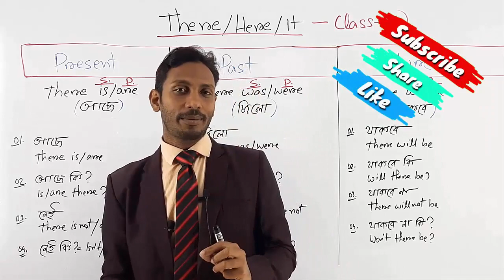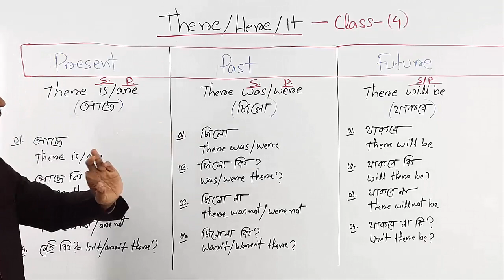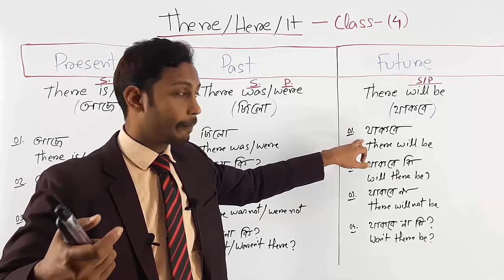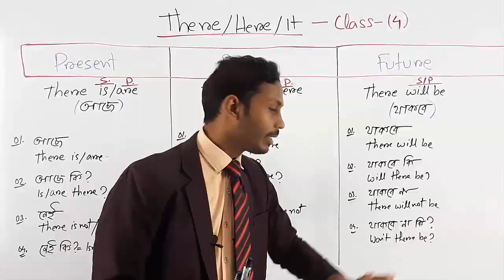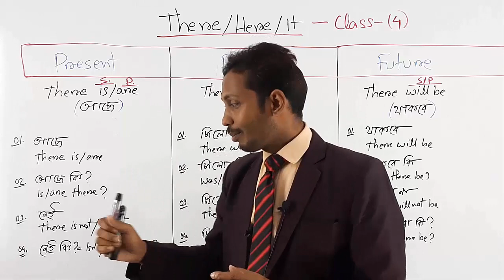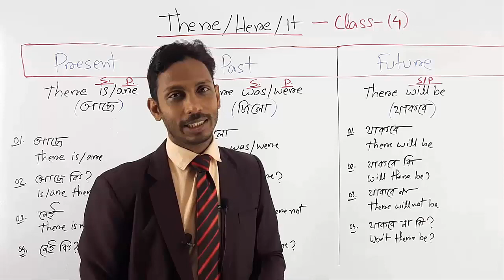Use of There, Here || How to use There and Here || Class 4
Use of There, Here || How to use There and Here